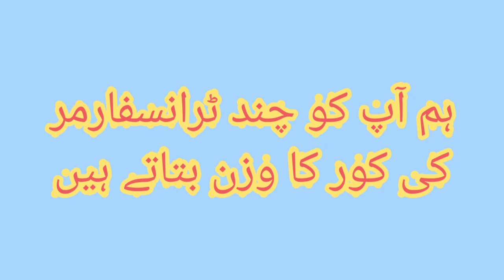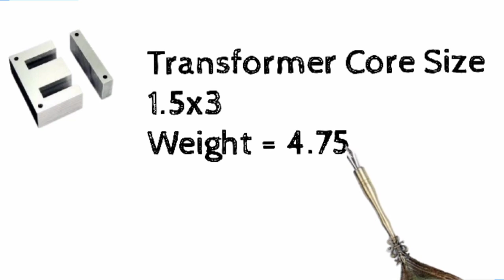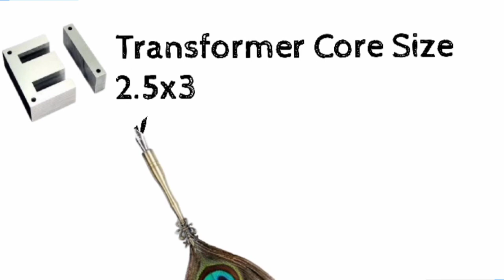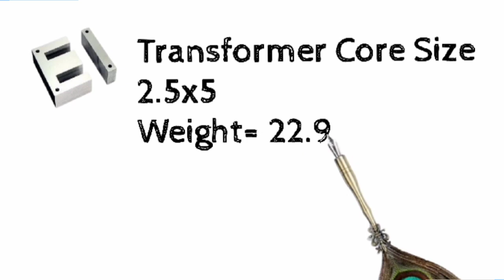ٹرانسفارمر کی کور کا وزن کتنا ہونا چاہیے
اس ویڈیو میں ہم بتا رہے ہیں کہ ٹرانسفارمر کی مختلف سائز میں کتنے وزن کی کور لگے گی۔